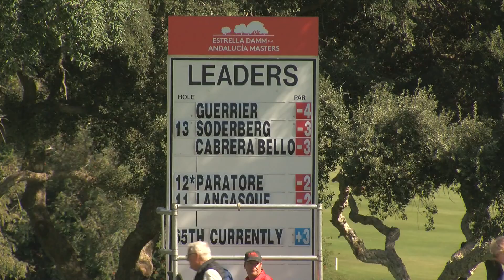Cincuenta días para vivir un nuevo Andalucía Masters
Faltan sólo cincuenta días para vivir un nuevo Estrella Damm N.A. Andalucía Masters, prueba del DP World Tour que tendrá lugar del 13 al 16 de octubre en la joya de Sotogrande, un Real Club Valderrama que sigue acogiendo citas imprescindibles del calendario internacional.